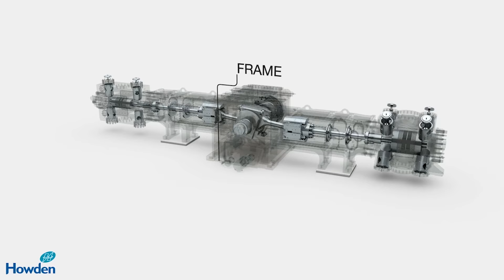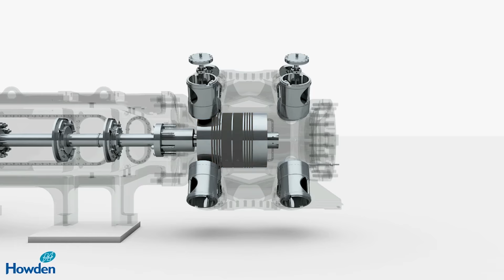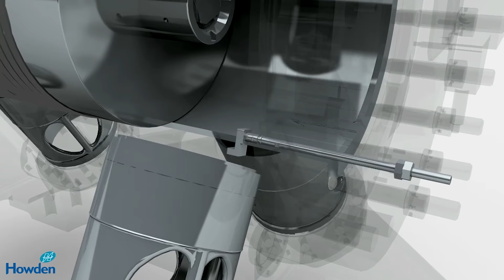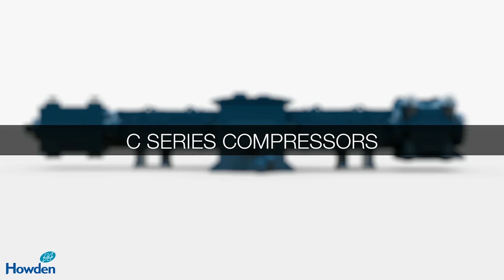Reciprocating Compressor C series - animation | Howden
Animation of a 2 cylinder Howden C-series reciprocating compressor. The C Series of reciprocating compressors are one of the largest compressors in the world, they are heavy duty and high power units able to provide 17 MW of power.
These API618 compressors have established themselves as the ultra-reliable heart of critical applications in industries such as oil and gas production, petrochemicals and reﬁning. Their capacity control systems and ﬂexible cylinder conﬁguration make them ﬁrst
choice where dependability and a low total cost of ownership are key.

The main parts are highlighted and the principles of the Free Floating Piston is shown.